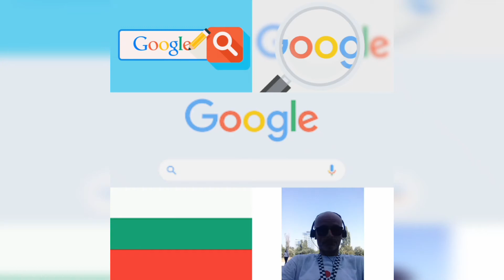Master Antoniy Robot and me Antoniy Naydenov Bulgaria, Sofia. - program software and more updates.